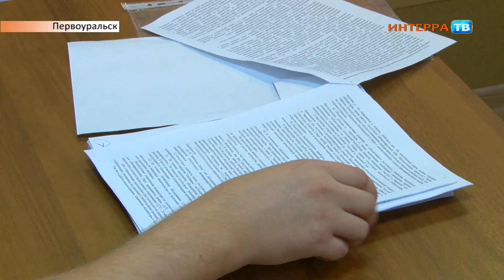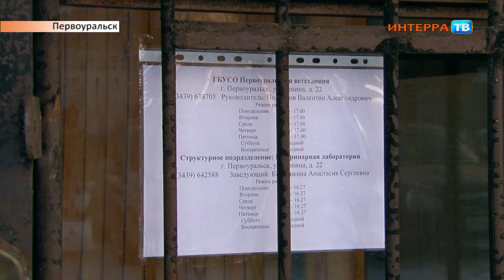Суд ветстанция 21 11 17